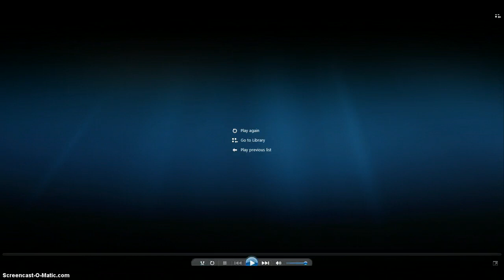WHAT?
WHAT IS IT? LOFL   SO BELOW READ ALL  SHOW MORE TABS ON VIDEOS  = AND WATCH ALL OVER TIME!!=YOU HAVE
11/13&14/2011 Hawaii rotation to Rigel Kentaurus B it= doesnt rise its stationary and moves forward OUT of the supergiants = I.E.= 1AM TO 3 ZOOLOO = UTC TIME =SAME PROBLEM HERE AS YOU = CLOUD COVER MAY BE PROBLEM ALSO PATH OVER NIGHT SKY NORTH AMERICA WATCH ALL LATEST VIDEOS = EASTERN CANADA IS WHERE SOME ARE SEEING = IT THE ***RIGEL KENTAURUS B =***DOES NOT RISE THE*** ROTATION OF EARTH BRINGS NORTHAMERICA TO IT AT NIGHT SOUTHERN ARIZONA EASTERN NORTH AMERICA = IS PRIME SPOT ALSO HIGH AREAS IN HAWAII WATCH ALL MY VIDEOS ALL TRUTH DATA AND PICTURES==ALSO DAYLIGHT ANGLE TRAJECTORY FLAT = LOW NORTH AMERICA IN SOUTH =WONT APPEAR TIL LATE PM CENTRAL TIME = ROTATION OF EARTH =IT RIGEL Kentaurus B** DOES NOT RISE
and GETS IN FRONT OF THE SUN LATE UTC ZOOLOO TIME 9:30 I'SH AM UTC=ZOO LOO TIME IT GETS =RIGEL Kentaurus B AND OTHER OBJECTS GETS in front of the sun the SUN RISES DAILY =DO WE ONLY ROTATE TO IT =?SCI HAVE YOU BEEN WRONG = PROBABLY NOT =RIGEL KENTAURAS B NO RISE IS 77 PERCENT THE SIZE OF THE SUN